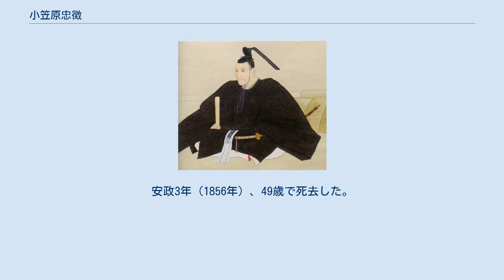小笠原忠徴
小笠原 忠徴（おがさわら ただあきら）は、江戸時代後期の大名。
豊前国小倉藩の第7代藩主。
官位は従四位下・左京大夫、侍従。
小笠原家宗家8代。
 第6代藩主・小笠原忠固の次男として誕生。
 文化8年（1811年）2月16日、父忠固の嫡子となる。
文政7年（1824年）5月15日、第11代将軍・徳川家斉に拝謁する。
同年12月16日、従五位下伊予守に叙任する。
後に左京大夫に改める。
天保6年12月16日、従四位下に昇進する。
天保14年（1843年）9月3日、父忠固の死去により、家督を継いだ。
嘉永2年（1849年）12月16日、侍従に任官する。
 父の時代から小倉藩は財政難に悩まされた上、複雑な政争もあって家老や藩士など300人以上が筑前国黒崎に出奔するなどの事件もあって、忠徴が継いだ頃の小倉藩は混迷を極めていた。
忠徴はこのような藩を立て直すため、積極的な藩政改革に取りかかる。
 まず、忠徴は不正を許さず、これらを厳しく摘発する。
さらに安政元年（1854年）には種痘を実施した。
その他にも、農民に対して善政を施すなどして藩政を立て直した。
安政3年（1856年）、49歳で死去した。
死後、家督は養子の忠嘉が継いだ。